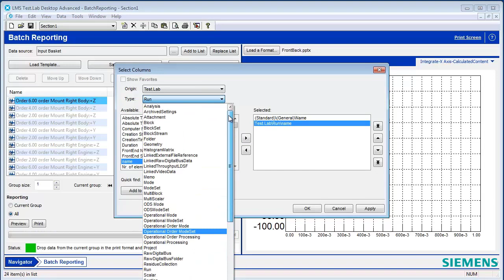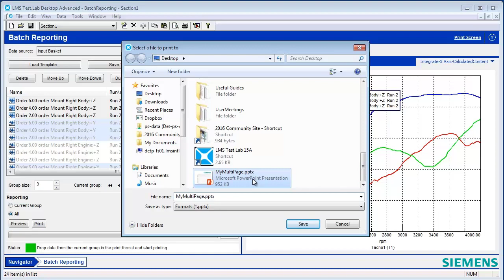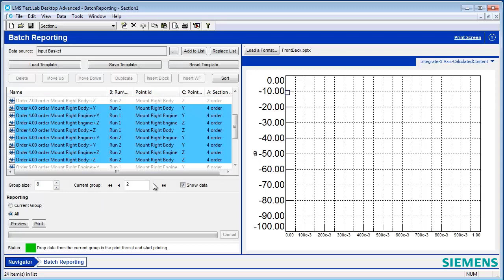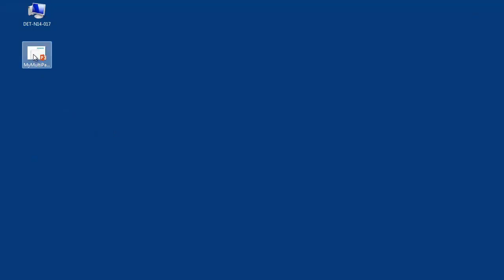Simcenter Testlab Batch Reporting